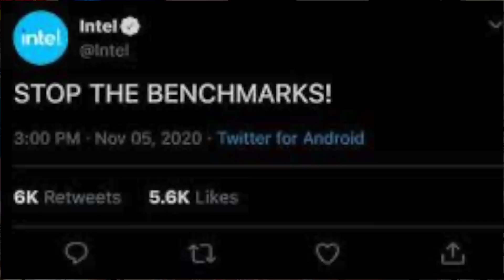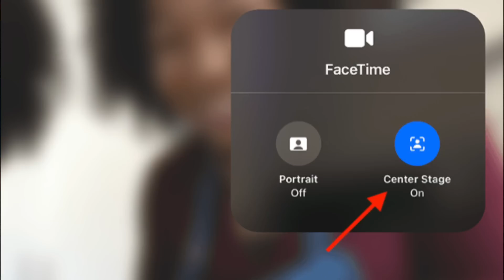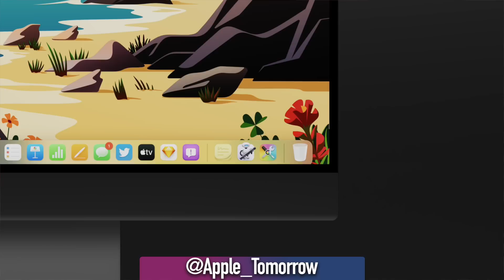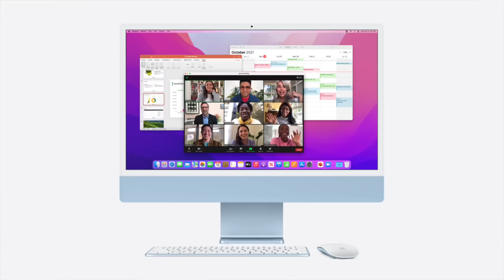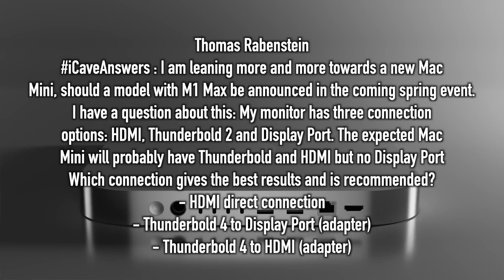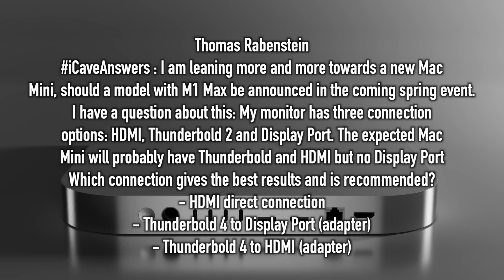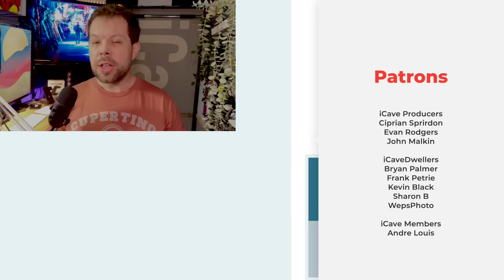Every 2022 Mac release Apple Silicon gets REAL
2020 brought our first taste of Apple Silicon with the M1, and it blew people away. 2021 brought the redesigned iMac and MacBook Pro, giving our first glimpse of Apple’s retro future design direction with plenty of nods to their historical designs. In 2022, Apple Silicon goes into overdrive with basically everything getting updated and the end of Intel Macs. So let's talk about that.

There are three major blocks through the year where Apple can release, or at least announce new Macs. The Spring event, typically in March or April, June’s WWDC and “The Fall”, meaning any time from September to November. We’ll take these events one at a time, and work our way through the year.

First up, Spring, and the presumed date of the event is March 8th, putting the event announcement just over a week away. Until recently the only expected products were to be an updated iPhone SE 3rd generation and iPad Air 5th generation, neither with new designs but updated faster internals and potentially cameras too. But last week, Apple filed 3 new devices with the EEC database, two desktops and one laptop. The desktops are both most likely to be the Mac mini with both the M1 pro & Max (under one model number) and the first look at the M2 chip.

M2 is expected to contain 4 efficiency and 4 performance CPU cores along with 10 GPU Cores, though 8-9core graphics binned products may well be available too at the entry level. Graphics, assuming they follow the same pattern as the iPhone 13’s A15 SOC that the M1 is based on will be drastically better, with the best performing A15s gaining up to 55% faster performance based on the previous year.

But back to the Mac mini, this is the one we’re expecting to see with a new design, flatter but with a similar footprint, and moving the power supply from internal to an external power brick like the iMac. The M2 chip would also find its way into THAT laptop, but what laptop is that? Well right now we have an M1 based MacBook Air, MacBook Pro and 2 MacBook Pros with the new M1 Pro and Max chips. That said, we have re-designed MacBook Pros in there, and the next MacBook Air with M2 is rumoured to be getting a re-design too, adding MiniLED displays and a complete new look to justify the also rumoured increased price tag.

So, that’s Spring. Next up, Dub Dub.

June’s WWDC is always thought of as the super pro event of the year. Its’s been the place where Mac Pro and iMac Pro has been released, basically every time in the past decade. 2013, 2017 and 2019 have all seen iMac Pro or Mac Pro announcements.

Will we be getting an iMac Pro? Well, I think the answer here is kinda. It sounds like we’ll get the same M1 Pro and Max chips as the MacBook Pro  with a 27” MiniLED display and presumably more pro colourways than the somehow controversial iMacs - which I have to say I think look incredible in their new, lighter colours. But, as its still M1 Pro and Max inside, perhaps not the power level people are wanting.. Just makes sense, and also means that the 13” MacBook in Spring with M2 shouldn’t get it.

The Mac Pro however will be the real deal. 2 or 4 M1 Max SOCs for 40 CPU cores, 32 performance and 8 efficiency in total, and up to 128 graphics cores. These things will be insane, but perhaps don’t expect to order them right away… given Apple’s track record.

Possibly rounding out this event may also be the M2 MacBook Air models, assuming the production of MiniLED displays has caught up to demand by then. Expect the same M2 chip as inside the Mac mini and MacBook , but in a thinner, fanless and flat design with new colours, a notch and MiniLED running at 60 Hz, not the 120hz ProMotion of the MacBooks Pro. It’s possible we also see the M2 iPad Pro there too, with a potential design update to allow wireless charging via MagSafe. Also the M2 iMac could be arriving too.

So that’s what and when I think we’ll be seeing Macs in 2022, but what do you think? Thought in the comments below.

Thomas Rabenstein
iCaveAnswers : I am leaning more and more towards a new Mac Mini, should a model with M1 Max be announced in the coming spring event.
I have a question about this: My monitor has three connection options: HDMI, Thunderbold 2 and Display Port. The expected Mac Mini will probably have Thunderbold and HDMI but no Display Port.
Which connection gives the best results and is recommended?
- HDMI direct connection
- Thunderbold 4 to Display Port (adapter)
- Thunderbold 4 to HDMI (adapter)

Arthur Swart
icaveanwers Why doesn't Apple use oled to make MacBook screens? It seems there is plenty of production of those and they already use oled for iPhones and iPads.